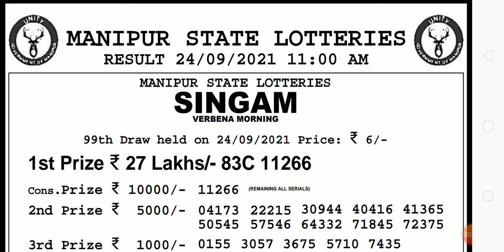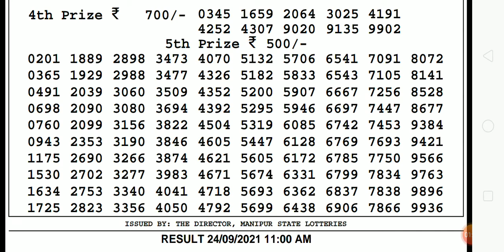Live 11am 24/09/2021 manipur Singam verbena morning lotttery sambad results#arifullotteryshow